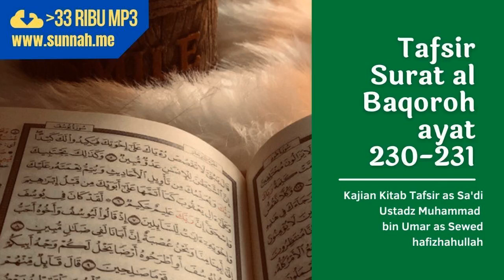tafsir surat al baqarah ayat 230-231 (hukum seputar talak)